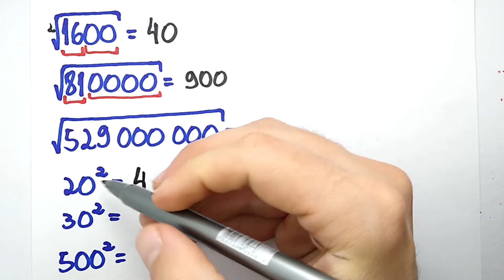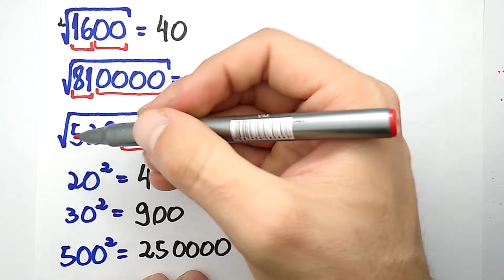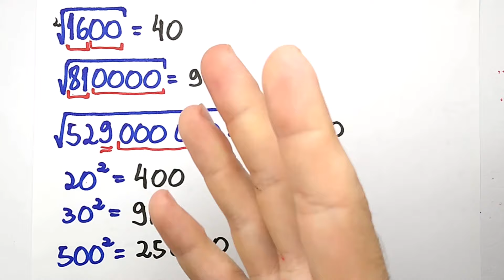Macete para tirar raiz quadrada (e elevar ao quadrado)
Pra você conseguir aprender como fazer contas mais rápido para ganhar tempo no ENEM e outras provas, é muito importante você saber tirar raiz quadrada fácil e elevar número ao quadrado rapidamente!

Vou fazer exemplos de como extrair a raiz quadrada de qualquer número e elevar números ao quadrado. Vou te ensinar um macete para tirar raiz quadrada e elevar ao quadrado que você precisa saber!

Se você souber bem como calcular a raiz quadrada e como elevar números ao quadrado, tenho certeza que sua vida vai ficar bem mais fácil. Esse macete serve inclusive para tirar raiz quadrada de números grandes.

O Exame Nacional do Ensino Médio (ENEM), permite o ingresso para diversas Universidades Federais do país. Para estudar Física para o ENEM, é muito importante você saber fazer questões de Física do ENEM de provas anteriores.

Para te ajudar, vou postar aqui no canal várias questões resolvidas de Física do ENEM, com os assuntos que mais caem. Se você souber o que mais cai em Física no ENEM e treinar bastante, tenho certeza que suas chances de ser aprovado aumentam muito!

👍 Esse vídeo te ajudou? Deixe um “GOSTEI”!

Fique comigo e TUDIBOM! ✌🏻🤓